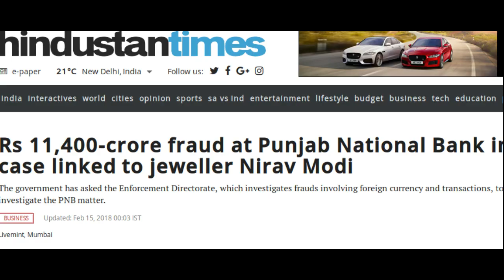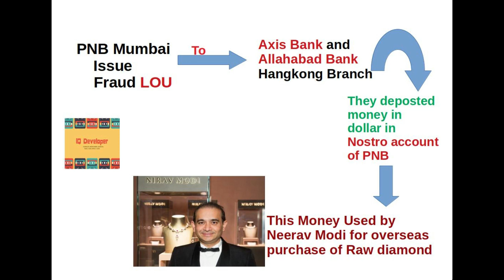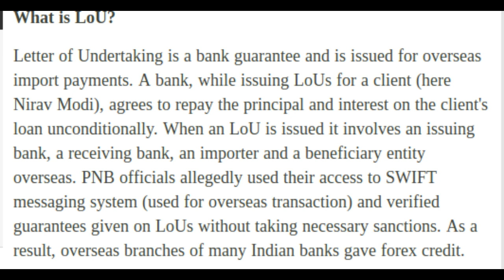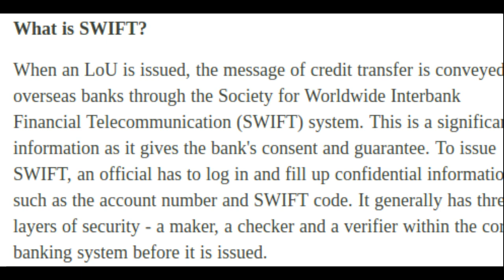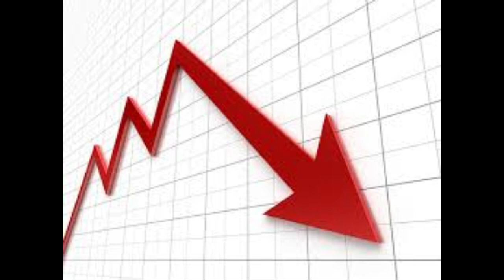PNB Bank Scam- Panjab National Bank and Nirav Modi Scam" India Biggest Bank Scam"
Desh jab Wast Tha Mahashivratri aur Valantine day celebrate karne me yani 14 feb ko, desh ke banking itihash ka ghotala, 110000 cr ka , Panjab national Bank ne Stock exchange board ko batya.
As Usaul Desh ki dono badi Party BJP Aur congress ek dusre ke upar aarop lagane ka koi mauka chodna nahi chati hai ki ye unke government ke samay me hua hai.

Kya hai pura case aur  fraud kiya gaya aaj uske bare me hum baa karenge.

Iss pure case ko hum agar short aur aasan sabdo me samjhe to PNB ki ek mumbai brnach se LOU(yani letter of understanding) issue kiya jata hai aur jise SWIFT Instruction ki healp se videsh ke do indian Bank Allahabad aur Axis bank ko bheja jata hai,aur ye bank PNB ke Nostro account me dollar me loan ke paise ka jama karte hai,    Nostro account wo account hai videsh me kissi aur bank me PNB ka hota hai,, aur Billionar Nirav Modi iss LOU ke basis per loan ke paise lete hai kache diamond purchase karne ke liye.

Aub yaha do term aate hai LOU aur ek SWIFT  aur Nirav Modi

agar hum bate kare Lou yani Leeter of Understanding ,yani ek yesha letter jo overseses transaction ke liye use kiya jata hai,
LOU cash ya immovable security ke basis per local branch ke drara overses branch ko issue kiya jata hai,ya local branch PNB ki Mumbai branch aur Overses YANI HONGKONG ME STHIT bank Allahabad aur Axis bank tha. ISS letter ka matlab hota hai,j overses bank iss letter ke aadhar udhar denga ,usko pura karne ki gaurantee,issue karne wala bank yana iss case me PNB deta hai.
LOU ke liye 180 days ka time hota hai jo 6 mahine ke extent kiya ja shakta hai.

Aub Baat kare hum SWIFT ki Yani Society for Worldwide Interbank Financial Telecommunication ,ye ek tarah ka fax hota hai,Jo represent karta hai bank ki samhmati ko LOU issue karne ki.3 layer security check se gujrta hai,Maker ,checker ,verifier,
Aur maje ke baat ye kahi bhi SWIFT ke violation koi bhi khabar nahi hai.

Nirav Modi – Jweller aur jwellery designer hai,,Gujrat ke rahne wale ha, Firestar dimonda brand Niravi modi naam se jwellar store hai,hai ,83 richest Indian Hai.

Sabse badi Baat kaise pata chala
PNB ne CBI ka batay

Solar Exports, Diamonds R Us and Stellar Diamonds. Nirav, Ami, Nischal and Mehul jiske  partners the , PNB ke paas aate hai Bank credit ke liye ,jiske liye bank 100 % cash depost securty mangta hai ,lekin inka kahna tha 2010 me aap ne  bina security diya tha, jab Bank ne appne record me check kiya to pata chala aisa kuch bhi nahi tha, yahi se Mamla samne aat hai.

Aub PNB ka kahana hai, uske 2 employee ne fraud se LOU issue ker SWIFT transaction ki madad se ye  pura scam ko anjam diya.

PNB 10 employee ko terminate kar diya hai, aur jach aage chal rahe hai.Phil hal PNB ka share 6% Gir gaya hai Invester ke 3000 cr rupye dub chuke hai.